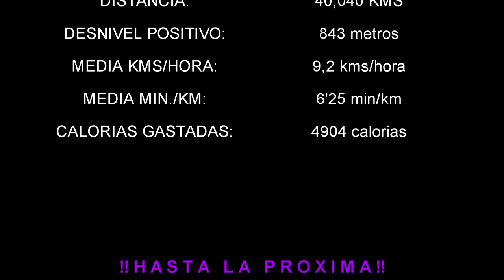PREPARAR UN ULTRA - 40K / 843 mD+ #20